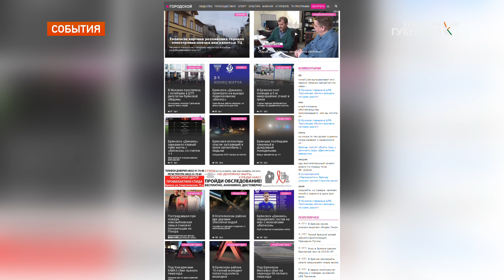В Жуковке простились с заслуженным врачом России Николаем Третьяковым